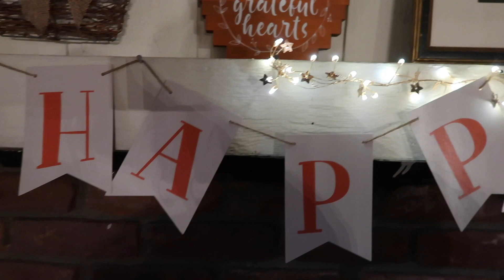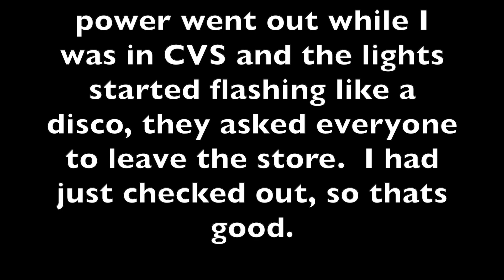WINE TASTING WITH THE FAMILY